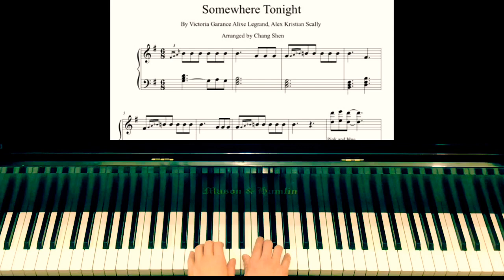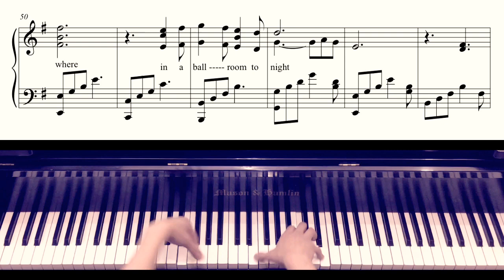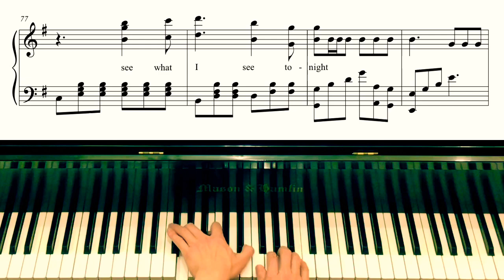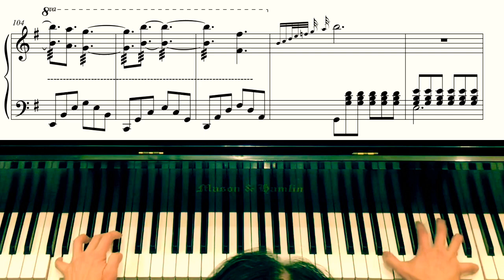Somewhere Tonight I BEACH HOUSE I piano cover & sheet music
Sheet music for download -